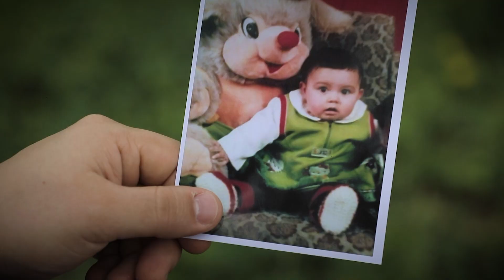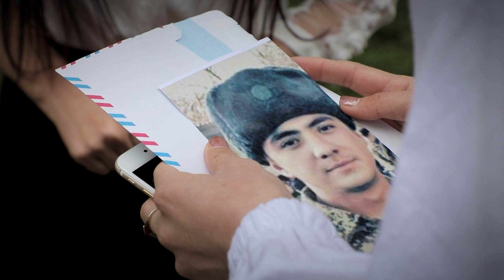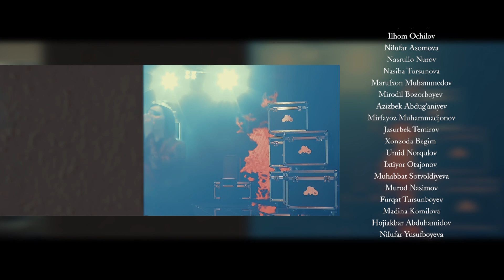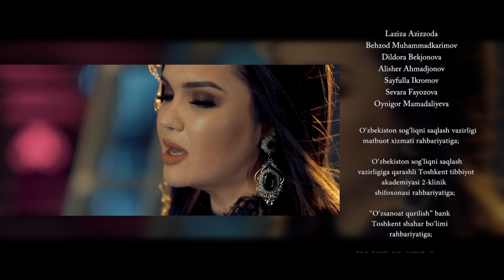Tuxmat girdobi - 5 qism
Ролларда: Раъно Шодиева, Райхон Уласенова, Зарина Низомиддинова, Феруза Собитова, Кумуш Уктамова, Нигина Анарбоева, Шахло Темирова, Замира Бешимова, Хусан Рашидов, Эркин Бозоров
Шохрух Хамдамов, Азиз Раметов, Акмал Назаров, Жахонгир Мухторов